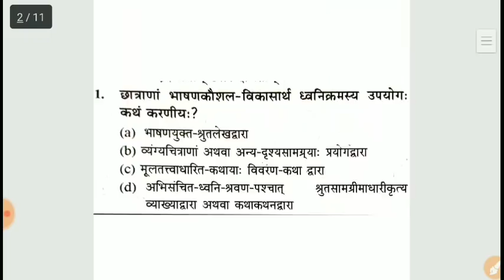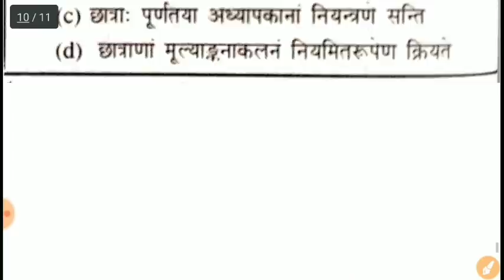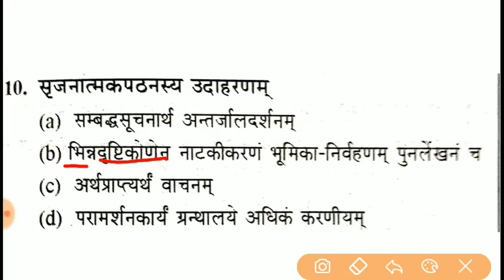Sanskrit Pedagogy || CTET 2019 स्पेशल